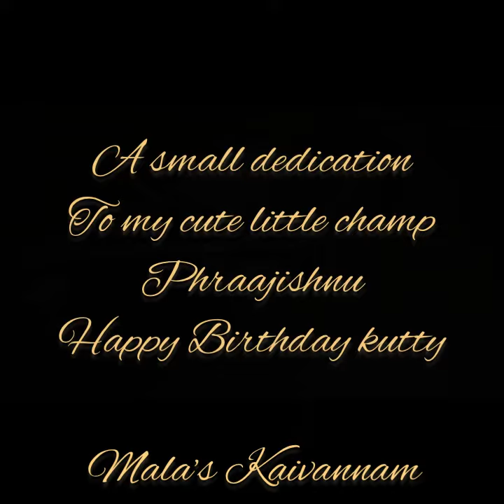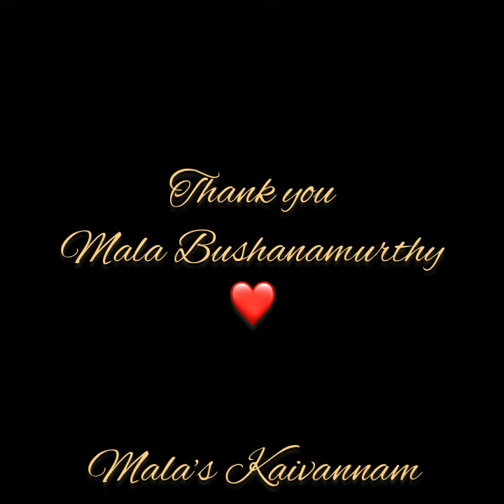Happy Birthday Phraajishnu